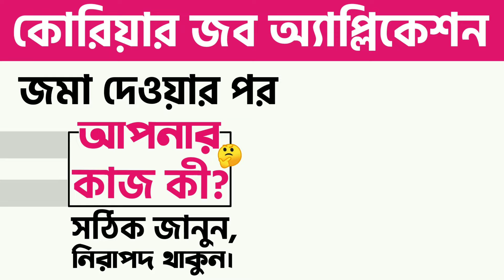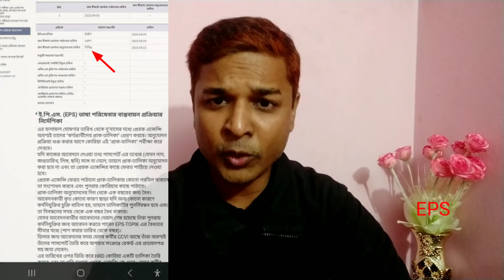জব অ্যাপ্লিকেশন (Job Application) জমা করার পর আপনার করণীয়গুলো জানুন, নিরাপদ এবং ঝামেলামুক্ত থাকুন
Hello friends/viewers
Good day! Hope you are all well.